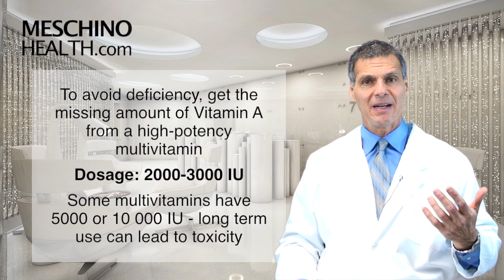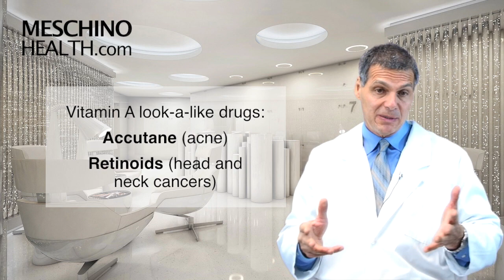Vitamin A: For vision and cancer prevention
In this video Dr Meschino explains the importance of vitamin A for vision, cancer prevention and other health conditions, including dosages and drug-nutrient interactions.